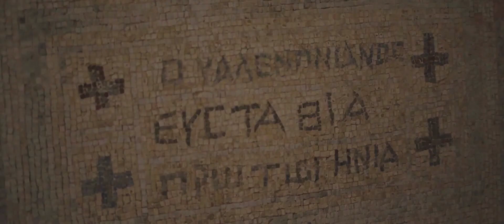Visita Jordania | Un día descubriendo Um Qays y Jerash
Ven y VisitaJordania . Descubre dos destinos cuyas sus ruinas romanas te sorprenderán. Anótalas para integrar a tu tour por Jordania.

¡Tu respuesta es muy importante para nosotros!

On behalf of: cleanmindsounds